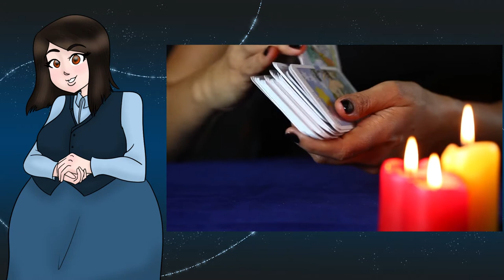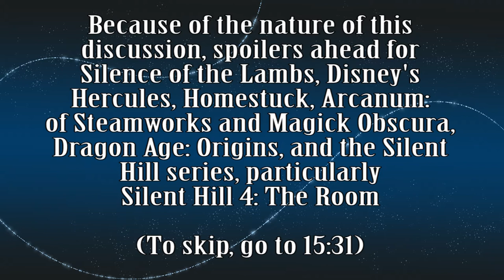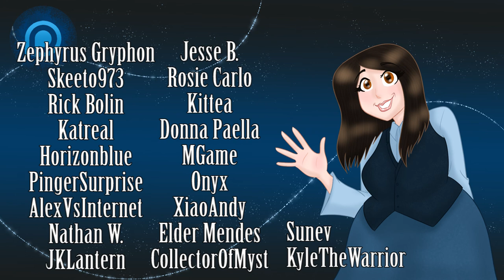Symbolism and Lore (2): Death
Video uses images from The Craft, Silence of the Lambs, Disney's Hercules, The Grim Adventures of Billy and Mandy, Family Guy, Homestuck, Silent Hill, and Dragon Age for review/educational purposes.